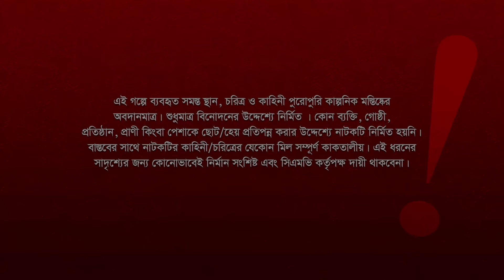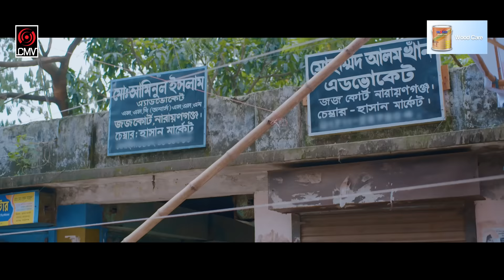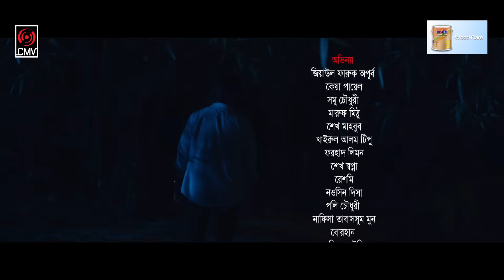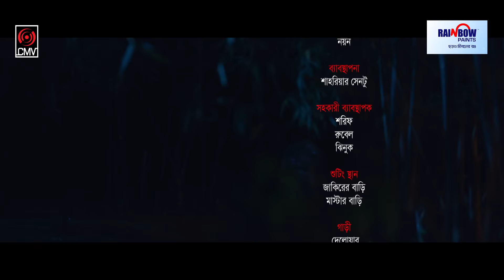Aponjon | আপনজন | Bangla Natok | Apurba | Keya Payel | Eid Natok | Bangla Natok 2022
Presenting Eid Ul Adha Drama of Mursalin Shuvo's “Aponjon”, Script & Directed by Mursalin Shuvo, Starring Apurba & Keya Payel & many others. Producer SK Shahed Ali Pappu & Produced by Central Music and Video (CMV).

Drama: Aponjon | আপনজন
Script & Direction: Mursalin Shuvo
Cast: Apurba, Keya Payel & many others.
DOP: Sumon Hossain
Edit & Color: Agun Suvo
PR: DHOOLI communications.